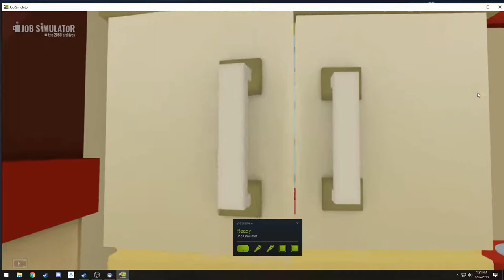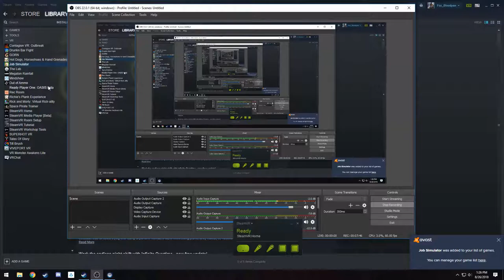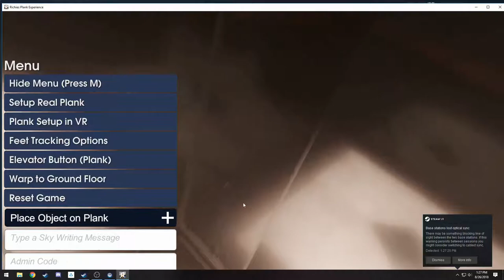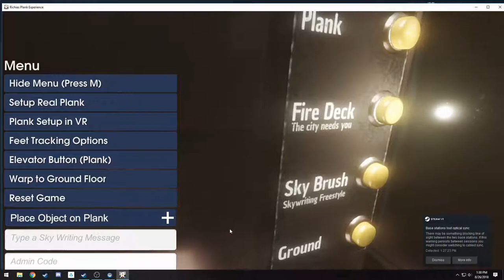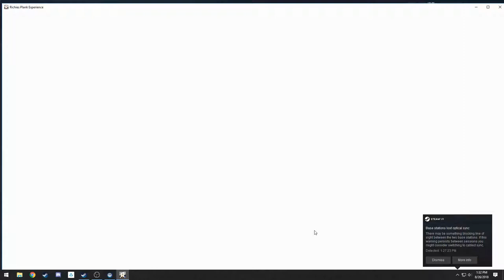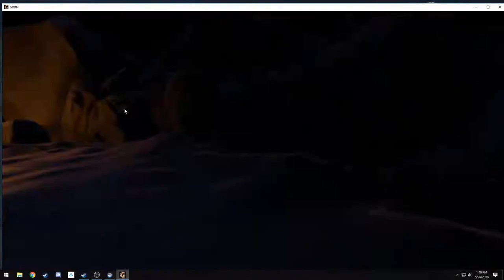Whitley Plays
Whitley plays HTC Vive:
Job Simulator
Richie's Plank Experience
Drunken Bar Fight
Gorn